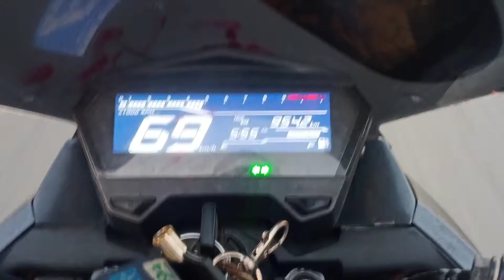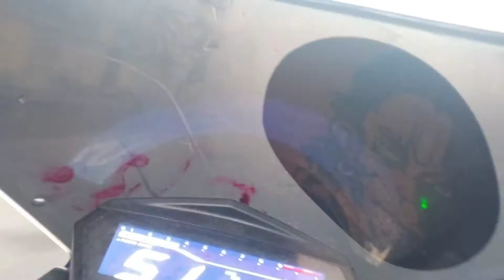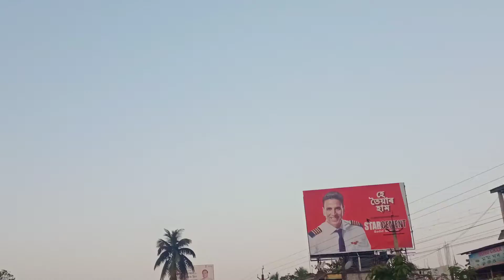Shri Krishna Rakh Lila Riding in Hero Xtreme 160 R Nogaon to MoriGaon Shri Krishna Rakh Lila YouTube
About

# YouTube,vlog,# Immortal Warriors vlog officeall,# motovlogging,